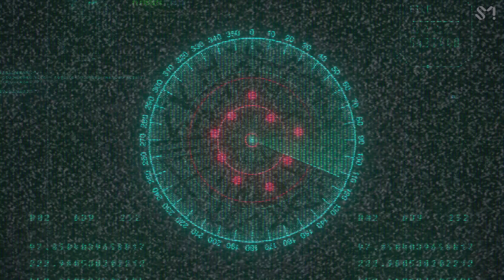NCT 127 엔시티 127 'Earthquake' Track Video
NCT's 3rd album "Universe" is out now!